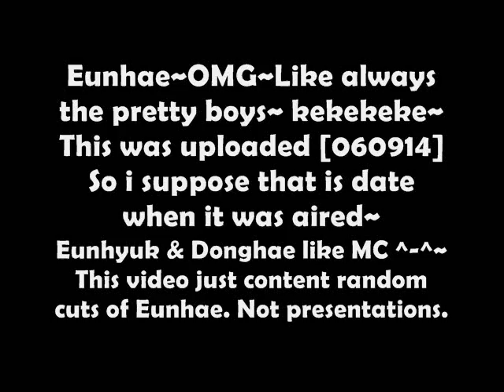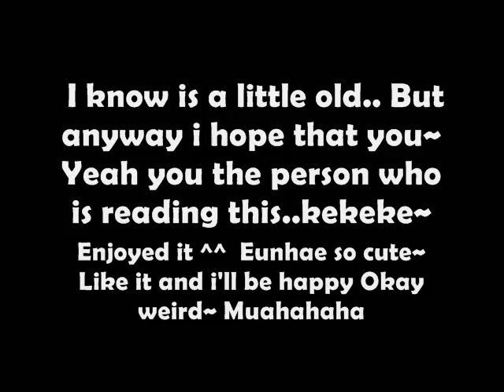[060914] Donghae and Eunhyuk like MC~Eunhae cuts in a Music Show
THEY WERE SO YOUNGGGGGGGGGGGGGG.